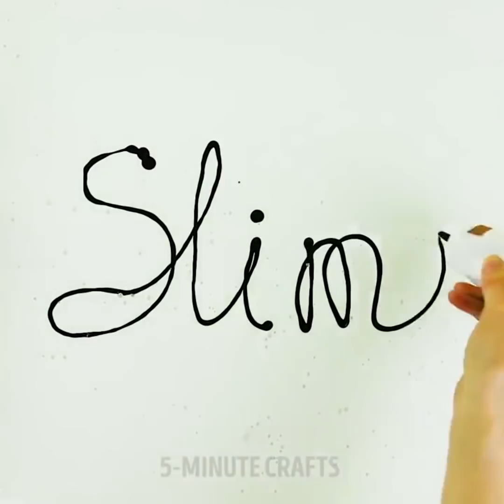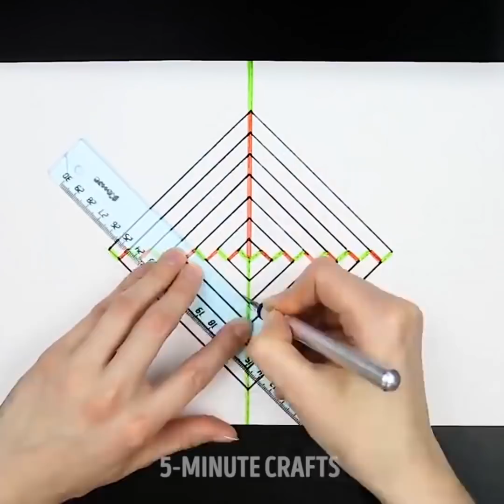15 JUGUETES GENIALES QUE PUEDES HACER TÚ MISMO